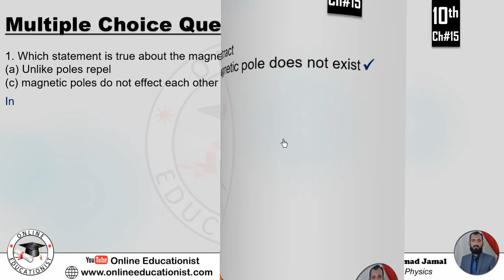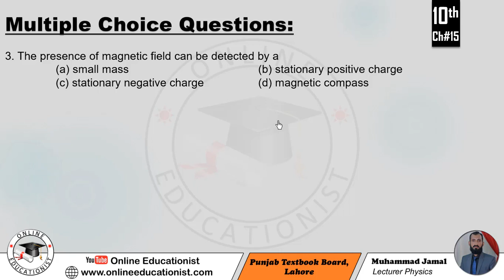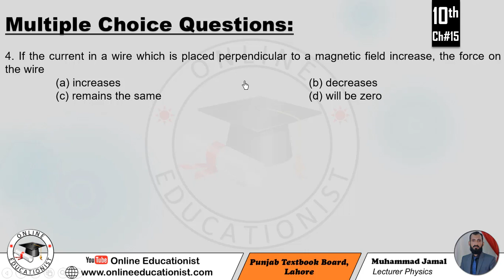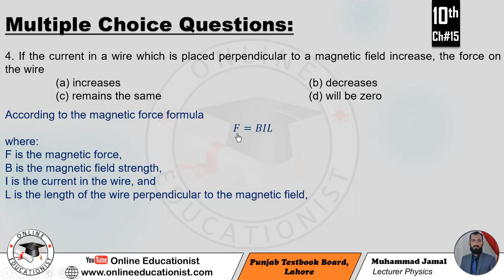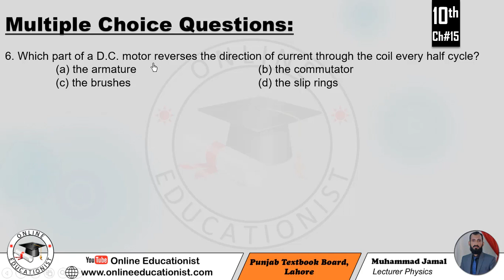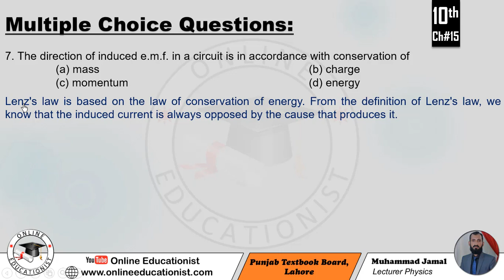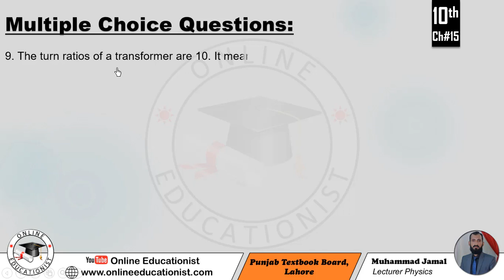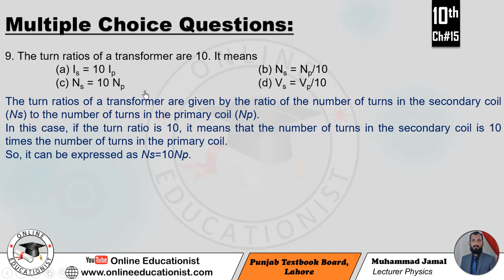Multiple Choice Questions | Physics 10th | Chapter 15 | Electromagnetism | Punjab Textbook Board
Choose the correct answer given option.
1. Which statement is true about the magnetic poles?
(a) Unlike poles repel    (b) like poles attract
(c) magnetic poles do not effect each other (d) a single magnetic pole does not exist
2. What is the direction of the magnetic field lines inside a bar magnet?
 (a) from north pole to south pole   (b) from south pole to south north
 (c) from side to side     (d) there are no magnetic lines
3. The presence of magnetic field can be detected by a
(a) small mass      (b) stationary positive charge
4. If the current in a wire which is placed perpendicular to a magnetic field increase, the force on the wire
(a) increases      (b) decreases
5. A D.C. motor converts
(a) Mechanical energy into electrical energy  (b) Mechanical energy into chemical energy
 (c) electrical energy into mechanical energy  (d) electrical energy into chemical energy
6. Which part of a D.C. motor reverses the direction of current through the coil every half cycle?
 (a) the armature     (b) the commutator
7. The direction of induced e.m.f. in a circuit is in accordance with conservation of
 (a) mass      (b) charge
8. The step-up transformer
 (a) increases the input current   (b) increases the input voltage
 (c) has more turns in primary coil   (d) has less turns in secondary coil
9. The turn ratios of a transformer are 10. It means
(a) Is = 10 Ip      (b) Ns = Np/10
15.1 Demonstrate by an experiment that a magnetic field is produced around a straight current-carrying conductor.
15.2 State and explain the rule by which the direction of the lines of force of the magnetic field around a current-carrying conductor can be determined.
15.3 You are given an unmarked magnetized steel bar and bar magnet, its north and south ends are marked N and S respectively. State how would you determine the polarity at each end of the unmarked bar?
15.4 When a straight current-carrying conductor is placed in a magnetic field, it experiences a force. State the rule by which the direction of this force can be found out.
15.5 State that a current-carrying coil in a magnetic field experiences a torque.
15.6 What is an electric motor? Explain the working principle of D.C motor.
15.7 Describe a simple experiment to demonstrate that a changing magnetic field can induce e.m.f in a circuit.
15.8 What are the factors which affect the magnitude of the e.m.f induced in a circuit by a changing magnetic field?
15.9 Describe the direction of an induced e.m.f in a circuit? How does this phenomenon relate to conservation of energy?
15.10 Draw a labelled diagram to illustrate the structure and working of A.C generator.
15.11 What do you understand by the term mutual induction?
15.12 What is transformer? Explain the working of a transformer in connection with mutual induction.
15.13 The voltage chosen for the transmission of electrical power over large distances is many times greater than the voltage of the domestic supply. State two reasons why electrical power is transmitted at high voltage.
15.14 Why is the voltage used for the domestic supply much lower than the voltage at which the power is transmitted?
15.1 Suppose someone handed you three similar iron bars and told you one was not magnet, but the other two were. How would you find the iron bar that was not magnet?
15.2 Suppose you have a coil of wire and a bar magnet. Describe how you could use them to generate an electric current.
15.3 Which device is used for converting electrical energy into mechanical energy?
15.4 Suppose we hang a loop of wire so that it can swing easily. If we now put a magnet into the coil, the coil will start swinging. Which way will it swing relative to the magnet, and why?
15.5 A conductor wire generate a voltage while moving through a magnetic field. In what direction should the wire be moved, relative to the field to generate the maximum voltage?
15.6 What is the difference between a generator and a motor?
15.7 What reverses the direction of electric current in the armature coil of D.C motor?
A wire lying perpendicular to an external magnetic field carries a current in the direction shown in the diagram below. In what direction will the wire move due to the resulting magnetic force?
Can a transformer operate on direct current?
15.1 A transformer is needed to convert a mains 240V supply into a 12V supply. If there are 2000 turns on the primary coil, then find the number of turns on the secondary coil.
15.2 A step-up transformer has a turn ratios of 1:100. An alternating supply of 20V is connected across the primary coil. What is the secondary voltage?
A step-down transformer has a turns ratio of 100:1. An ac voltage of amplitude 170V is applied to the primary. If the current in the primary is 1.0mA, what is the current in the secondary?